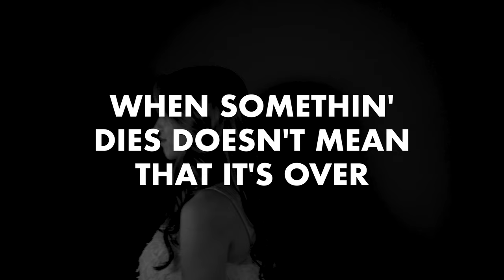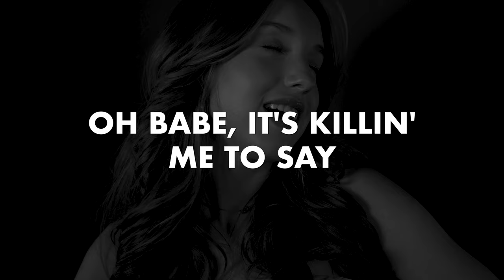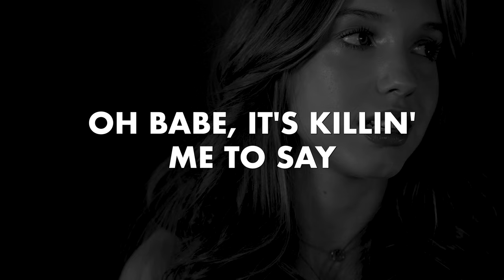ZITA - All Out Of Fight (Official Lyric Video)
Listen to 'All Out Of Fight' in my playlist 'When ZITA Sings'

►Video 'All Out Of Fight':
Camera & montage: Luna De Moor for House of Entertainment @ pnpstudios.be